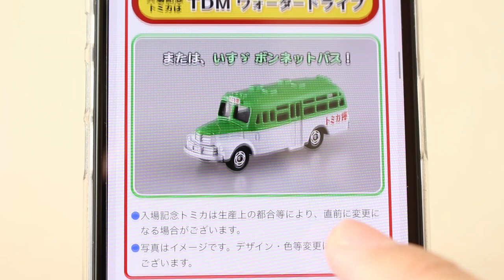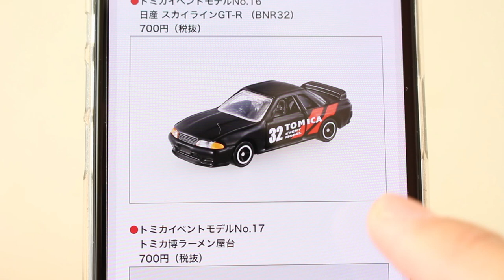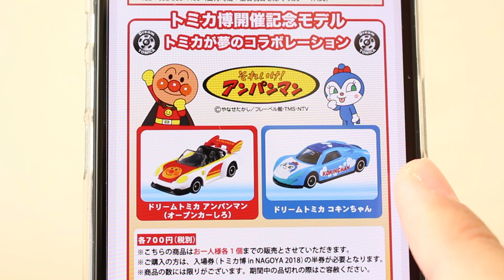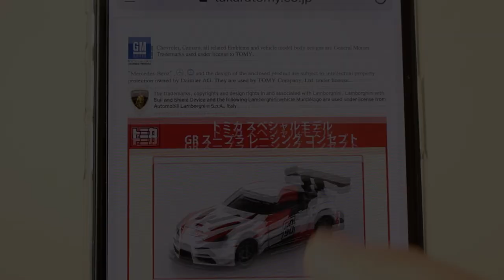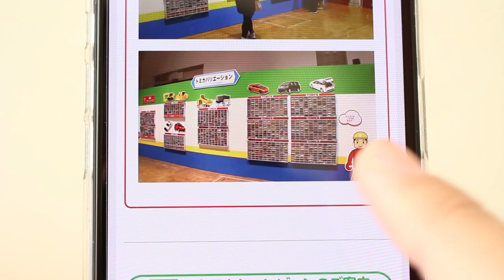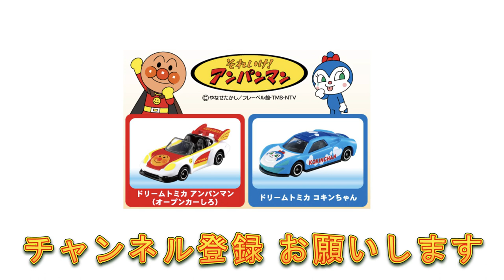決定！！やっと入手できそうです！！【トミカ博 in NAGOYA 2018】 開催情報をチェック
決定！！トミカ博 in 名古屋の最新情報をチェック！！

★関連動画
前回のトミカ博で完売！！人気モデル！？【イベントモデル】 トミカ博ラーメン屋台

          効果音ラボ